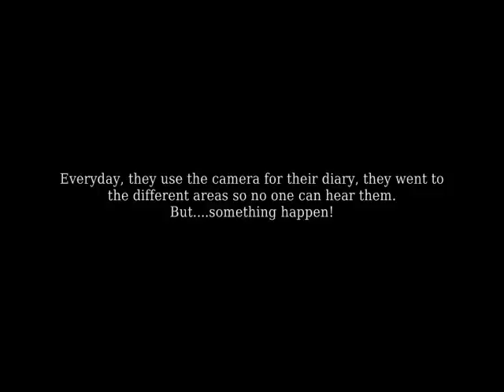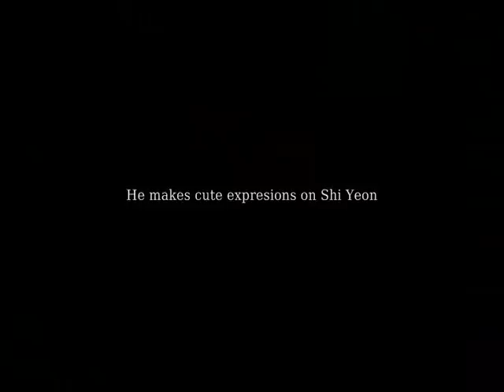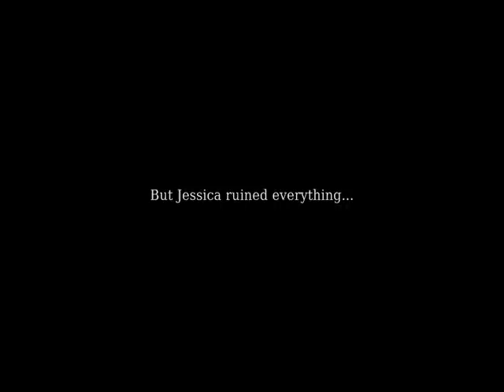Unforgettable Days With The 8 Hot Guys [FanFic Trailer]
WonderBinnie from Ver-sah-tyle presents:

Characters: Fictionals and Kpop boys

PLOT:

In the beginning, they were happy and chatting with their friends from school. One day, some people got into the Journey Group and they went on the plane, but they were not safe, the weather went bad - the thunder strike hits on the plane and the plane fell in the unknown place. They got lost and scream for help...no one can rescue them and they got no choice but to live on.
Day by day, they got into friendship, working together, fighting each other, and can be love?
Everyday, they use the camera for their diary, they went to the different areas so no one can hear them. But. something happen!
Did you know that everyone has a secret? No one knows who can reveal it.
Shi Ying likes Yunho whose friend with Yoora who's crushing on Junsu, so he hates YoungJae who's with Jaejoong to make him jealous, but Jaejoong likes Hanbi who is so obsessed with Jiyong because he's cute, he makes cute expressions on Shi Yeon, but she doesn't like cute guys and she prefers Seunghyun as her man, but her man started to have feelings for Jinhee who's in love with 6 packed abs, Jaebeom wanted to dance with Minyoung who really likes Hongki's music, but his music belonged to Eunmi, so she wishes that she wanted to have romantic with Changmin who secretly likes Shi Ying and so Kim Bum wants to be Yoora's first man, but Jessica ruined everything...